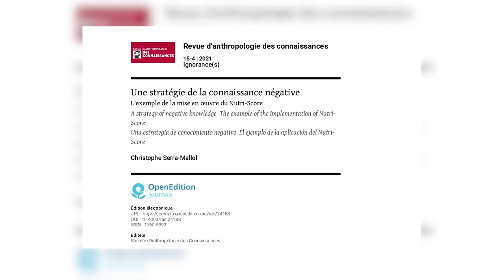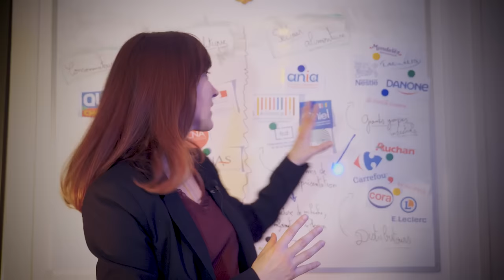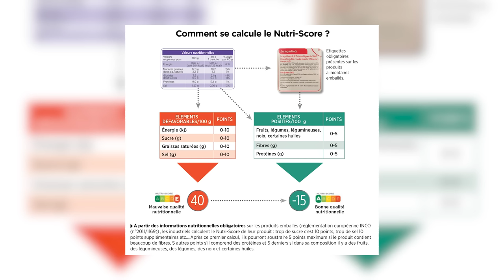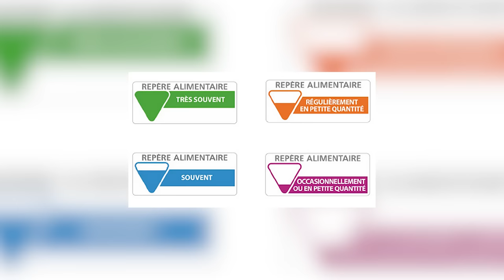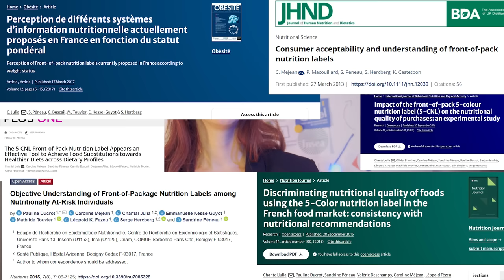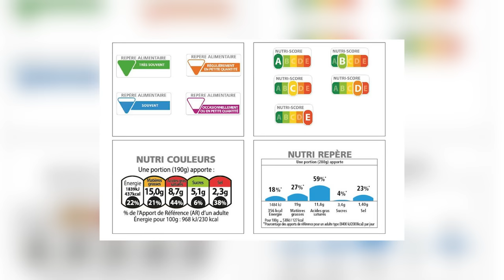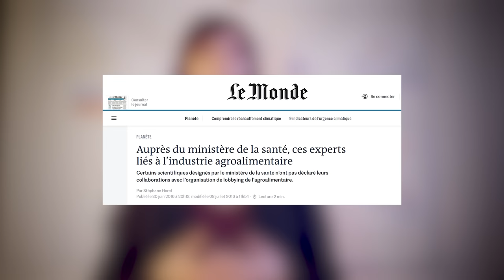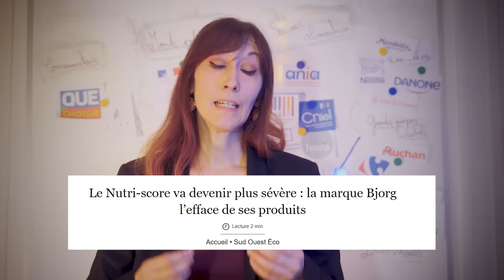Les batailles du Nutri-Score - Avides de recherche #74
Des groupes industriels ont tenté d’empêcher l’apparition du Nutri-Score, ce logo visant à informer les consommateurs sur la qualité nutritionnelle des produits alimentaires. Quelles stratégies l’agro-industrie a-t-elle utilisée pour produire du doute et maintenir une forme d’ignorance ?

Chapitres de la vidéo :
Ignorance et connaissance négative 1:25
L’apparition du Nutri-Score 3:17
La guerre contre le Nutri-Score 6:36
Conclusion 12:32

Avides de Recherche est la chaîne YouTube du magazine Mondes Sociaux dont l’objet est de mettre en images et en voix des travaux de recherche en SHS dans des formes susceptibles d’intéresser des publics larges. Ce format propose des vidéos réalisées à partir d’articles publiés dans des revues scientifiques.

Ce 74ème épisode d’Avides de Recherche s’appuie sur l’article de Christophe Serra-Mallol publié en 2021 dans la Revue d’anthropologie des connaissances et intitulé « Une stratégie de la connaissance négative - L’exemple de la mise en œuvre du Nutri-Score ». Il est accessible ici :

Texte, réalisation et montage : Charlotte Barbier (@LesLanguesdeCha)
Musiques : Haunted Forest – TrackTribe
Chill Soul Rap Instrumental - Nkato
Aqua Unfoled – WOMA

Sources complémentaires :
- Benamouzig D., Cortinas Muñoz J., 2019, « Les stratégies politiques des entreprises en santé publique : le cas de l’agroalimentaire en France », Revue française des affaires sociales, n°3, pp. 189-208.
- Anichini G., 2017 « Le côté « obscur » de la science. L’occultation de la connaissance dans le travail des neuroscientifiques », Revue d'anthropologie des connaissances, n°1, vol 11, pp. 65-86.
- Girel M., 2017, « Variétés de l’ignorance ». Science et territoires de l’ignorance. Versailles : Éditions Quæ